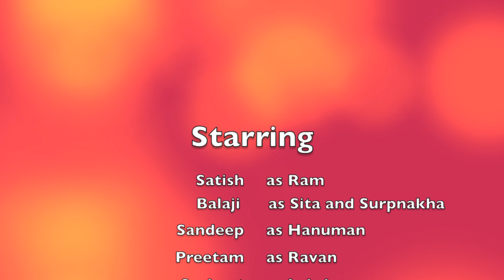Ramayan Skit _-_ Diwali 2012